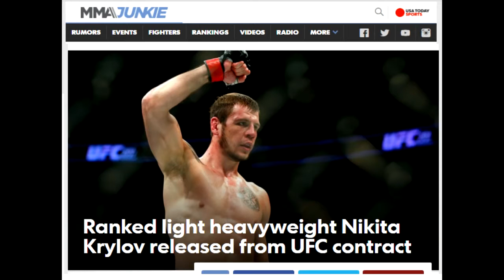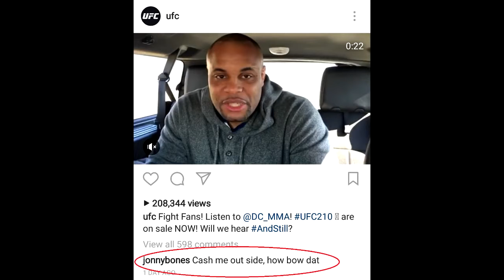Fedor vs Mitrione cancelled & other MMA UFC News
ufc highlights 2016,
ufc heavyweight champion 2016,
ufc holly holm,
ufc hardest knockouts,
ufc holly holm vs rousey,
ufc hall of fame,
ufc hardest hits,
ufc heavyweight champion,
triple h ufc,
ufc h,
ufc injuries,
ufc intro,
ufc interview,
ufc intro song,
ufc it's time,
ufc is fake,
ufc inside the octagon,
ufc in fox,
ufc injuries compilation,
ufc ios,
ufc jon jones,
ufc joanna jedrzejczyk,
ufc jose aldo,
ufc jon jones vs daniel cormier,
ufc jon jones highlights,
ufc jiu jitsu,
ufc johny hendricks,
ufc jon jones vs anderson silva full fight,
ufc jump off cage kick,
ufc joanna jedrzejczyk highlights,
ufc t.j. dillashaw,
ufc t.j. dillashaw highlights,
ufc j,
ufc прохождение,
ufc обзор,
ufc knockouts 2016,
ufc knockout compilation,
ufc kick knockout,
ufc knockouts brock lesnar vs kimbo slice,
ufc khabib nurmagomedov,
ufc kodi,
ufc ko 2016,
ufc kids,
ufc kodi addon,
ufc ko,
brandon k ufc,
ufc k.o 2015,
ufc best k.o,
ufc k,
brock lesnar ufc k.o,
ufc best k.o 2015,